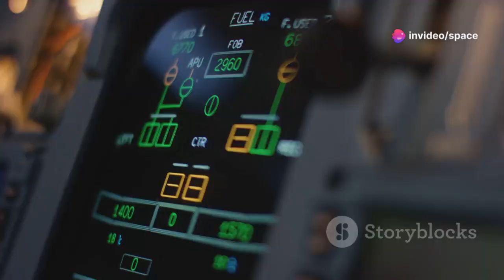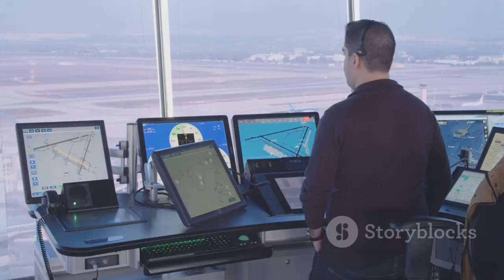China Releases First Flying Car That Changes Everything!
Witness a groundbreaking moment in the evolution of transportation with the XPeng X2! This futuristic vehicle showcases pioneering technologies like electric propulsion and autonomous systems, marking significant strides in China's transportation innovation. Featuring electric vertical take-off and landing (eVTOL) technology, eight powerful electric motors, and a high-density battery pack, the XPeng X2 ensures efficient lift, stability, and precise navigation. Designed to solve urban traffic congestion, this fully electric, zero-emission marvel offers a faster and greener travel option. Learn about XPeng’s dedication to sustainable mobility and their innovative spirit that drives the future of flying cars. Join the conversation on how the XPeng X2 could transform urban transportation, safety regulations, and city infrastructure.